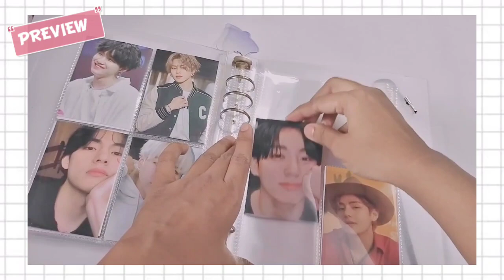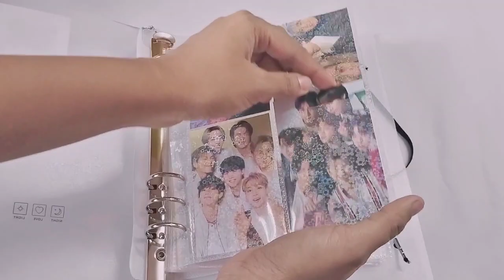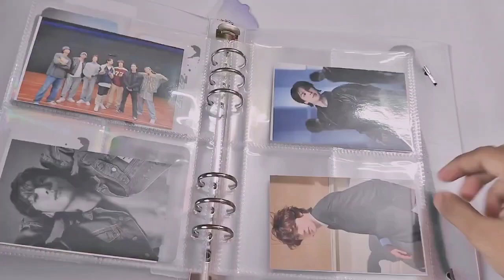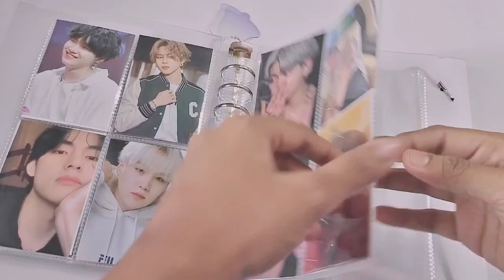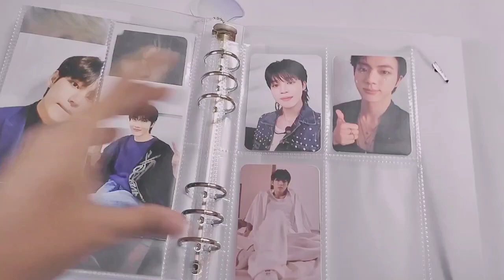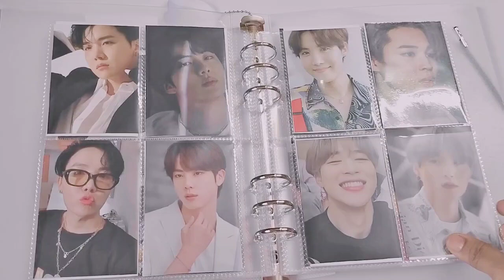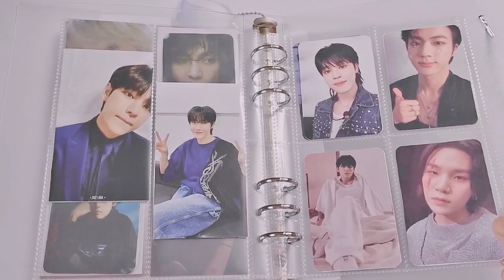Set up and organise my A5 pc binder with me🩷aesthetic vlog🎧BTS merchᵕ⁠꒱⁠˖⁠♡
:🥥: 𝐢𝐧𝐟𝐨 ꒰ ❀ ꒱
Hey qts! It's me your yt chingu. In todays video I'm here with my A5 pc binder setup video.
I'm 19 yrs old.

[ Setup A5 pc binder w/me]

:🥥: 𝐜𝐫𝐞𝐝𝐢𝐭𝐬 ꒰ ❀ ꒱

[ Watch it in higher resolution ]

Pc binder purchased from Amazon🩶🎧

:🥥: 𝐟𝐚𝐪 ꒰ ❀ ꒱

↳ 𝗾 :: editing software  you use
𝗮 :: capcut, vllo
↳ 𝗾 :: device you're using
𝗮 :: android

:🥥: 𝐭𝐚𝐠𝐬 [𝐢𝐠𝐧𝐨𝐫𝐞] ꒰ ❀ ꒱
bts photocard, pc binder unboxing, pc binder setup, bts photocard binder, bts photocard binder unboxing, bts merch, bts merch in India, bts merch haul